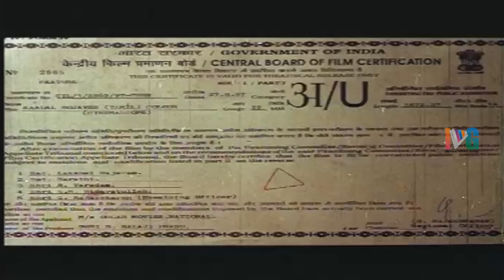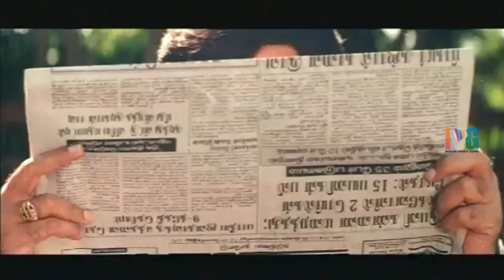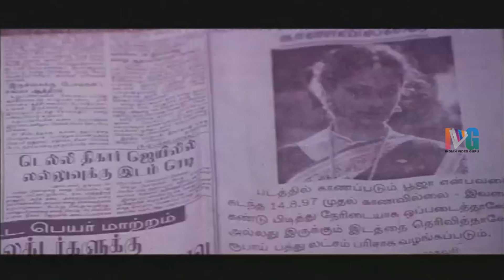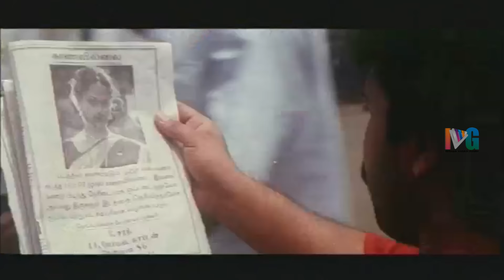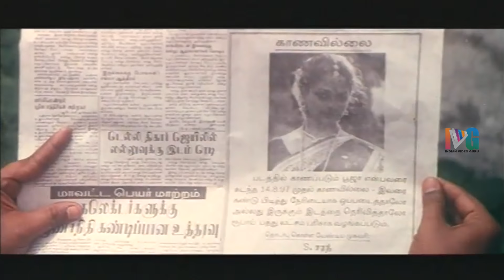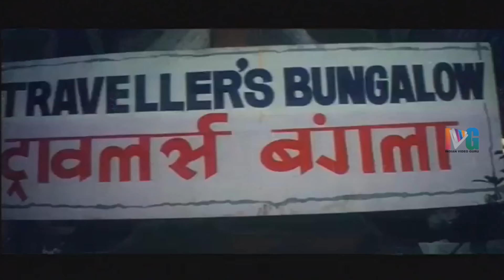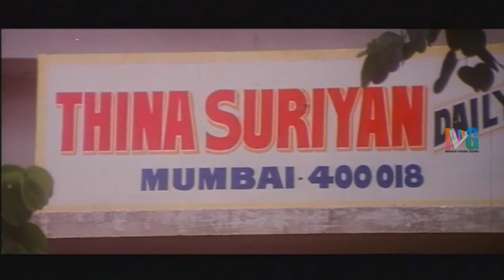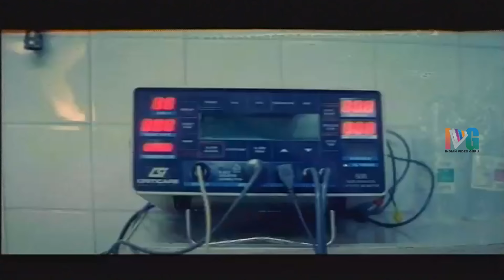Kaadal Rojavae Tamil Full Movie | George Vishnu | Pooja | Charlie | Ilayaraja | Indian Video Guru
Kaadal Rojavae Tamil Full Movie featuring George Vishnu, Pooja, Sarath Babu and Charlie in lead roles.

Kadhal Rojavae movie music by Ilayaraja, directed by Keyaar and produced by M Bhaskar.

Cast & Crew :

George Vishnu is well known for his acting in movies like Theeya Velai Seiyyanum Kumaru and Ya Ya.

Pooja Kumar is popularly known for her movies like Uthama Villain and Vishwaroopam 2.

Charle / Charlie is known for his acting in Papanasanam and Hello movies.

Ilayaraja / Ilaiyaraaja, aptly called the Maestro, composed music for movies like Touring Talkies & Shamitabh.

Indian Video Guru is the final destination for all Full Movies Online irrespective of language including Telugu, Tamil, Hindi, Malayalam, Kannada etc. Indian Video Guru / IVG covers movies across all genres from Old to the Latest, love to Action and Comedy to Sentiment.